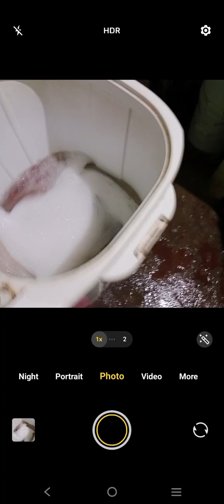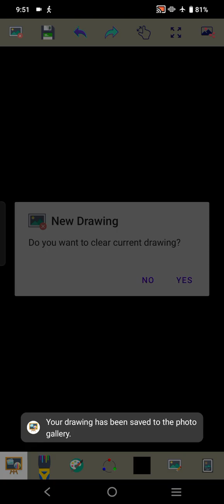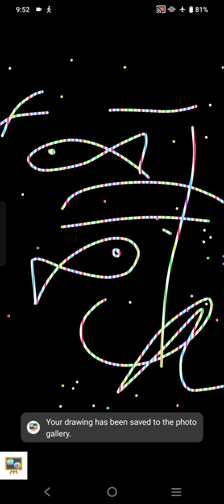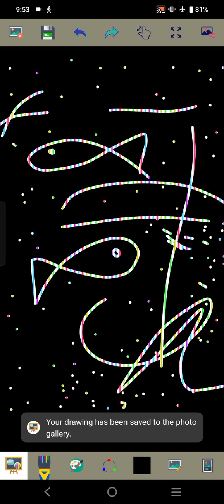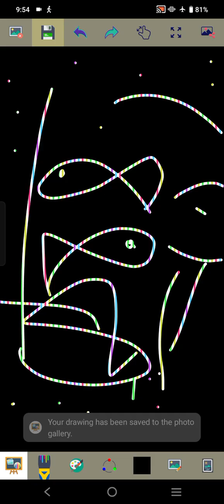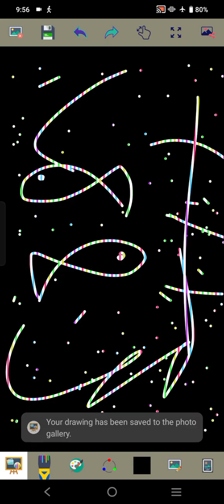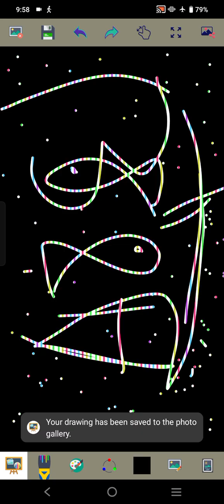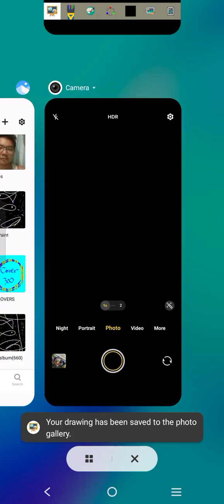Marvin Rey — Vlog de Kid's Paint Dark Mode — Vlog 19,418